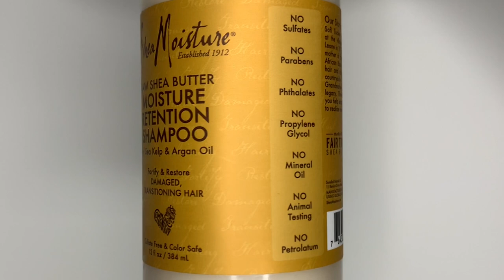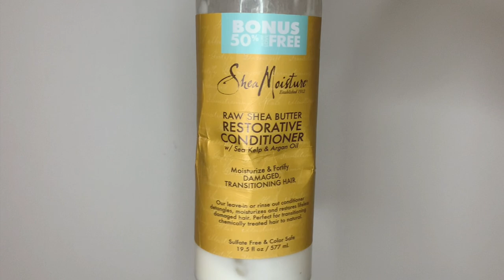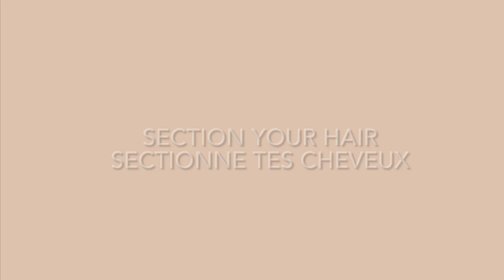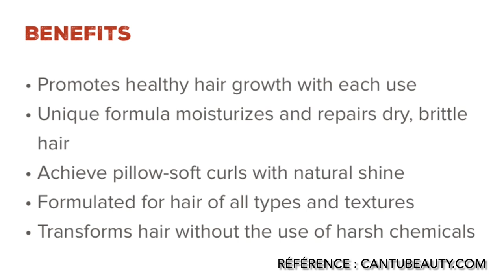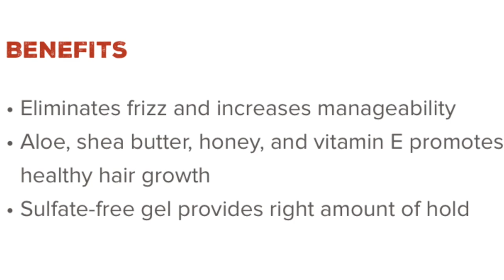ma CURLY HAIR ROUTINE | routine cheveux bouclés, frisés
PREMIERE VIDEO YOUTUBE !!
Après toutes les personnes qui m'ont demande des conseils capillaires je me suis enfin lancée et je vous partage ma curly hair routine.
Peu importe les produits que j'utilise, je fais toujours cette routine pour obtenir de belles boucles définies tout en gardant du volume.

les produits utilisés :
shampoo | shampoing : shea moisture moisture retention shampoo raw butter

conditioner | après shampoing : shea moisture restorative conditioner raw shea butter

deep conditioner | masque : shea moisture deep treatment masque raw shea butter

leave in conditioner : cantu flexseed smoothie leave in or rinse out conditioner

cream gel | crème gel : cantu flexseed smoothie cream gel

Pour plus de conseils, photos et vidéos allez tcheker mon insta @mihamdk